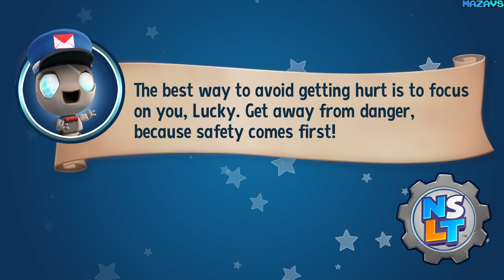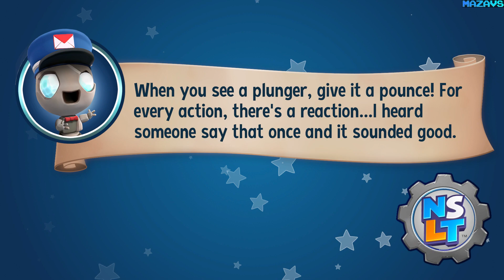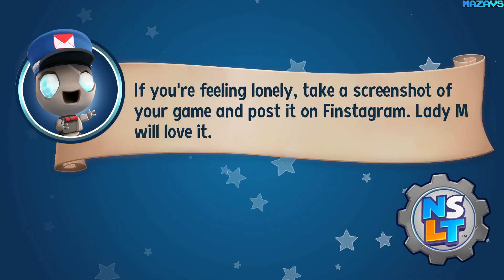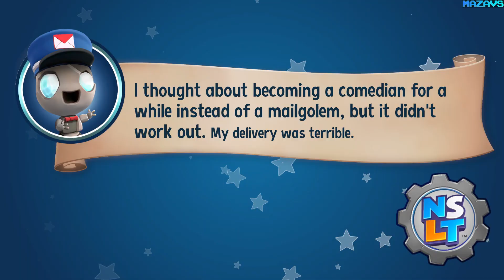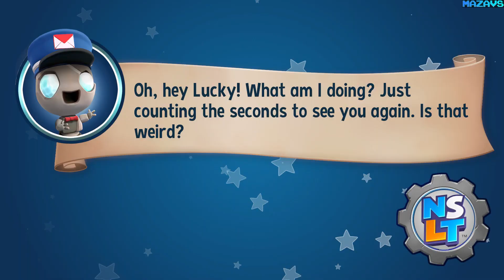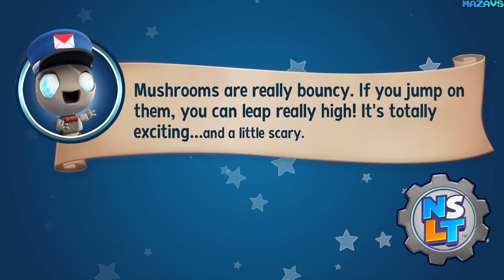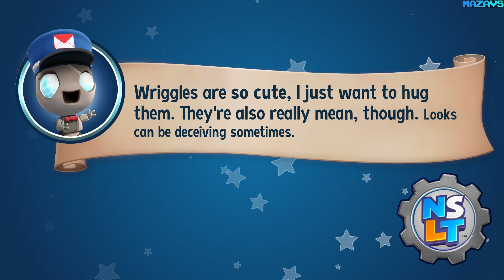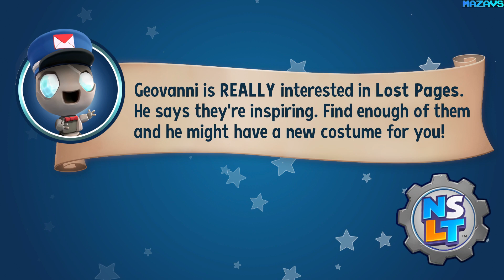New Super Lucky's Tale | GamePlay#3 PC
Join Lucky on his thrilling journey through the Book of Ages, a magical artifact that opens doors to amazing worlds. Meet new friends, explore exciting lands, and recover the missing pages from the evil sorcerer Jinx and his villainous family, the dreaded Kitty Litter.

• Featuring a huge variety of gameplay, from expansive 3D hubs, to story-based adventure levels, 2D side-scrolling challenges, rewarding mini-games, mind-bending puzzles, and thrilling boss battles.

• Thousands of collectibles to gather, tons of rewarding secrets to discover, a cast of memorable characters, and an entire wardrobe of costumes for the stylish adventurer.

• Designed to delight and challenge players of all ages and skill levels.

• A complete re-imagining of the original Super Lucky's Tale, featuring redesigned and new levels, a fully rotatable camera, tighter movement control, and major overhauls to nearly every other aspect, including the story, cinematics, music, and more.

Jump, burrow, and tail swipe your way to victory in this love letter to classic 3D platformers!

16 Gb TEAM DDR3-2400 2x8GB
ASUS DUAL-RTX2070-8G
27"AOC e2795Vh